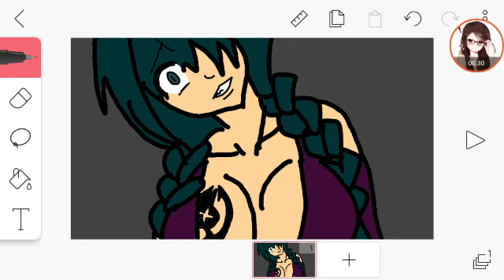Katelynn's pycho side (read the description giving creates to the artist)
Katelynn has a special power on her hair when she turns pycho her hair story growing longer and longer. She can kill any one with her hair. She the only one that has this power in are family. She's been hiding ur because she doesn't want to hurt anyone. She like being in her pycho side sonetimes